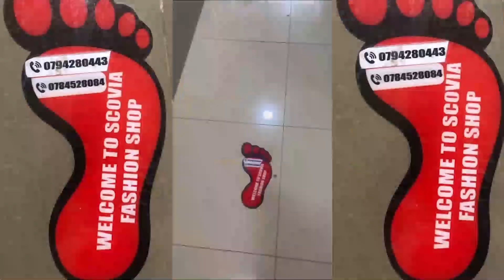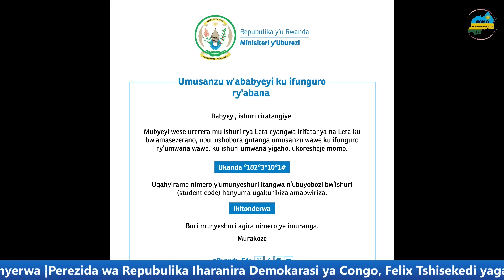M23 YAMBUWE UDUCE NA FARDC I SAKE/ URUGENDO RWA RAMAPHOSA MURI UGANDA RURAGIRA IMPINDUKA MURI CONGO?